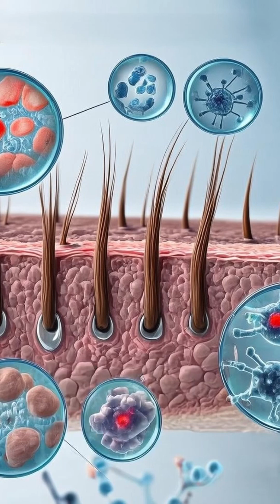“Is Your Hair Loss Linked to Mitochondria? The Science Explained”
Some content is AI-generated”